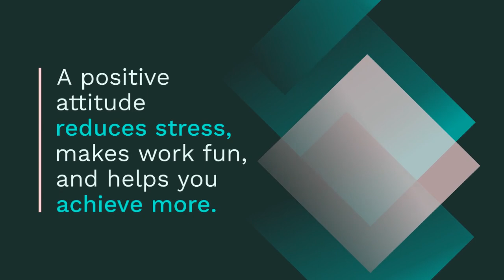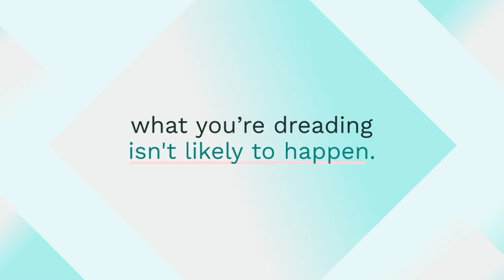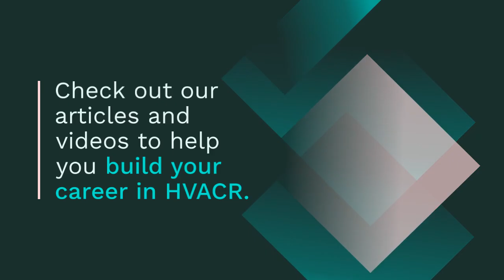How to Keep a Positive Attitude at Work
A positive attitude reduces your stress, makes work more enjoyable, and helps you achieve more. Here’s how you can change your thinking habits.

Learn more about how you can build a successful career in HVACR at HVACRCareerConnectNY.com.